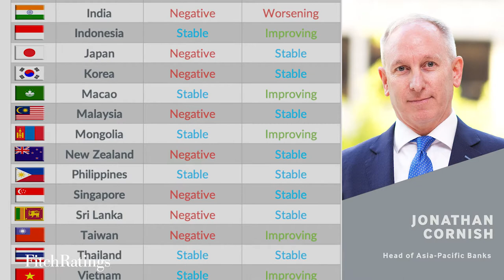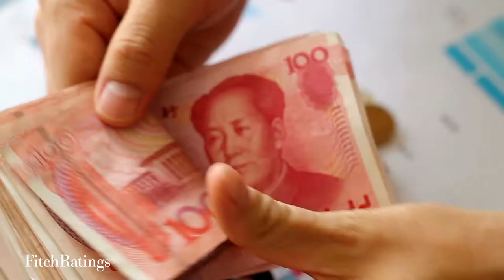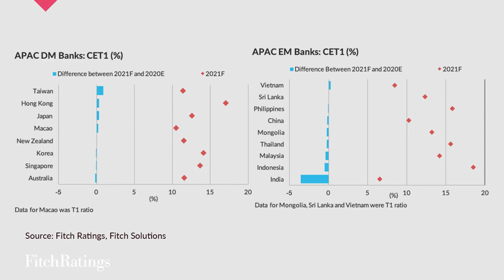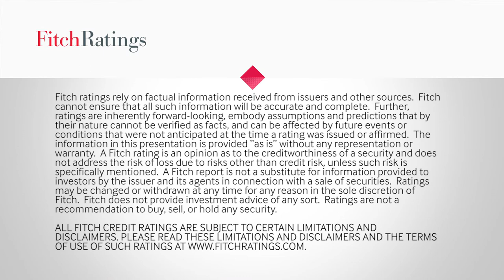Fitch Ratings 2021 Outlook - APAC Banks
Jonathan Cornish, Head of Bank Ratings, Asia-Pacific, discusses the outlooks for APAC banks in 2021, the downside risks, and when they may be resolved.